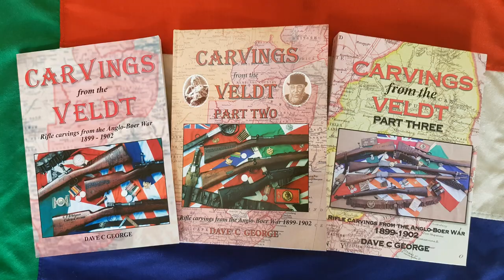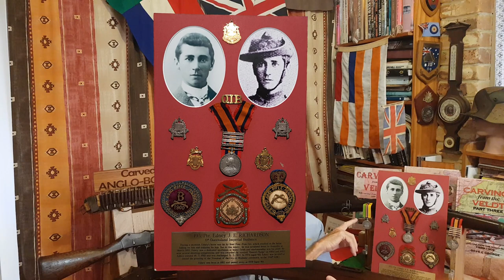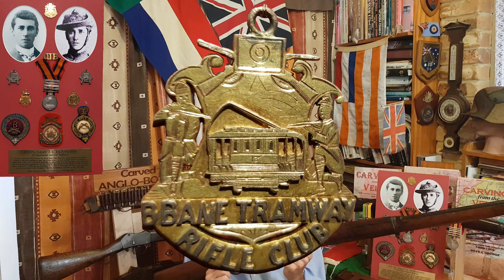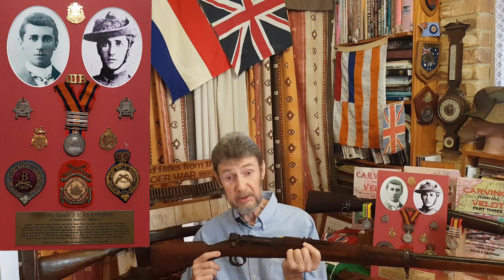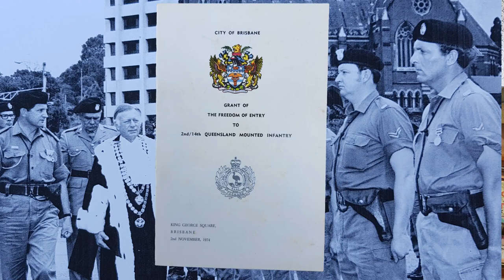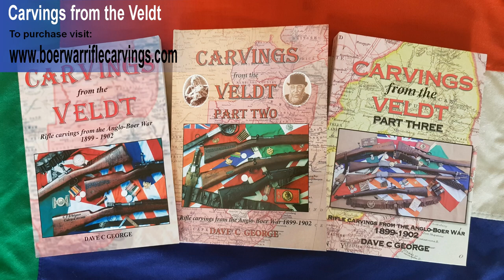Edney Richardson's Captured Boer Mauser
Edney Richardson Joined the 6th Queensland Imperial Bushmen as a skilled shooter and keen horseman.  He saw action in 1901 and was ultimately wounded in an engagement against entrenched Boers firing a Maxim 37mm 'Pom Pom' gun.  He was Invalided back to Australia where he cherished and cared for the trophy rifle, that he personally captured from a Boer, for many years.

You can purchase any of the three books in the Carvings from the Veldt series

Or you can purchase from these suppliers in a country near you to save on freight costs!: